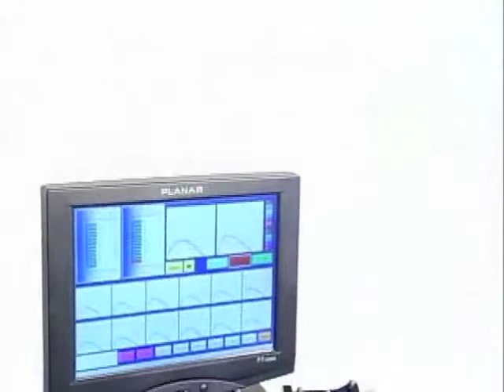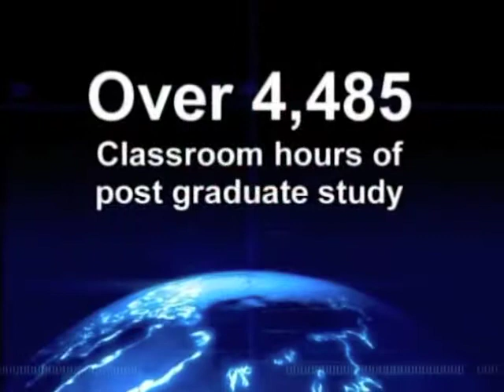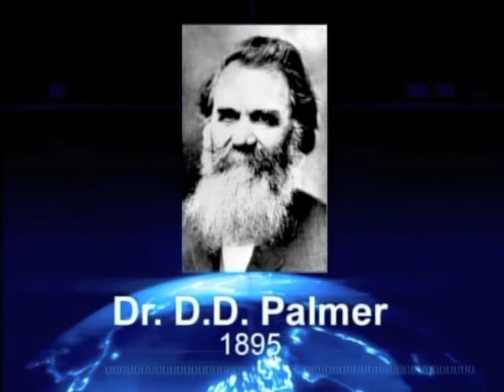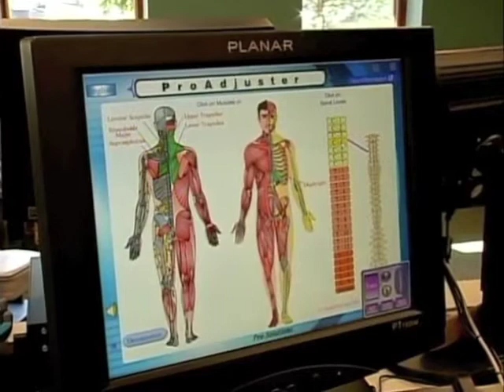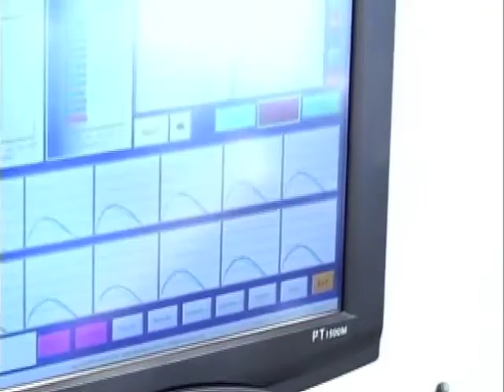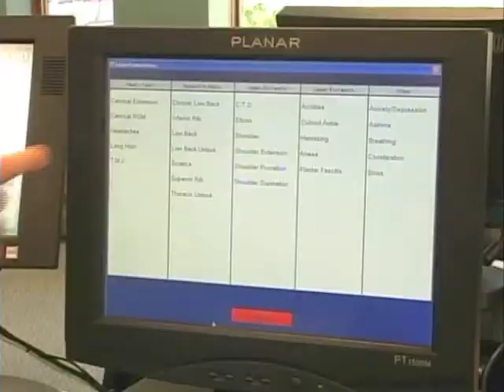Oneka Chiropractic - Pro Adjuster